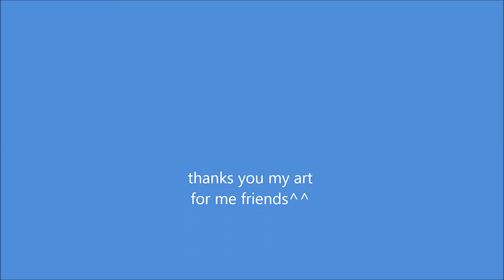fantart of me 80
I hope you like YouTube video everyone:)🇧🇷🇺🇸❤